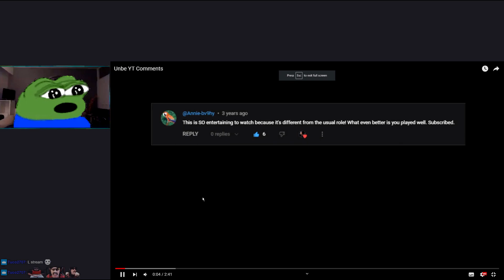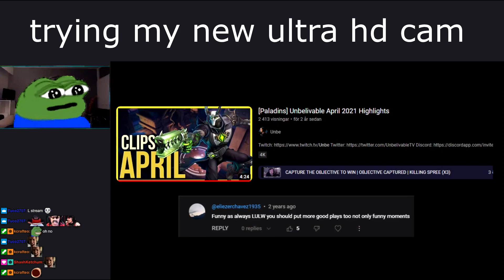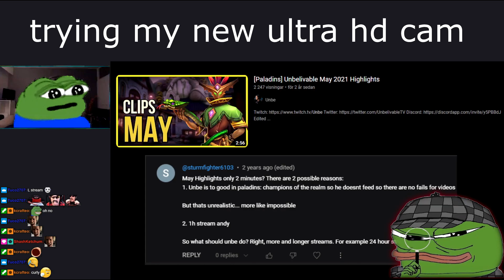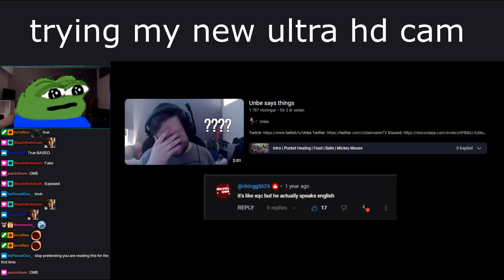Unbe Reacts to His YouTube Comments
Edited by Yeko